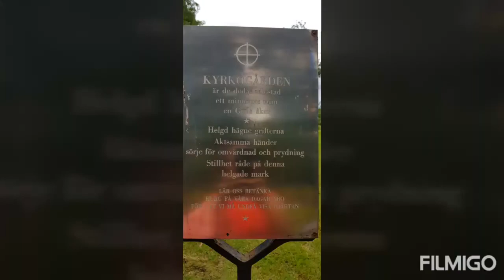ALVESTA CEMETERY, SWEDEN.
Most cemeteries in Sweden are beautiful & impressive including Alvesta Cemetery (Skogskyrkogarden).
They are Cemeteries for the dead but turning into Parks for the living.

The visitors pay their respects to the lives of the departed in a variety of ways.
Park-like paths encourage members of the public to walk among meticulously-tended grave sites and ancient runestones. Sheltered benches and quiet nooks inspire peaceful meditation.